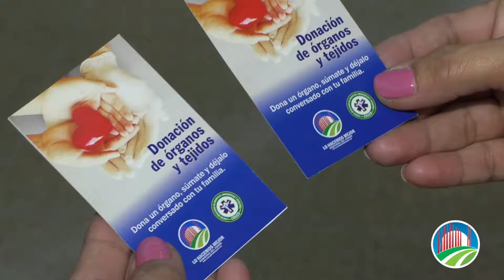El Cesar promueve la donación de órganos y tejidos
En el marco de la conmemoración del Día Mundial de Donación de Órganos y Tejidos y Trasplante, desde el Gobierno del Cesar se promueve la sensibilización de esta práctica altruista de ser donantes al momento de fallecer y así darle la oportunidad a otra persona de seguir viviendo. Súmate a esta noble causa y déjalo conversado con tu familia.